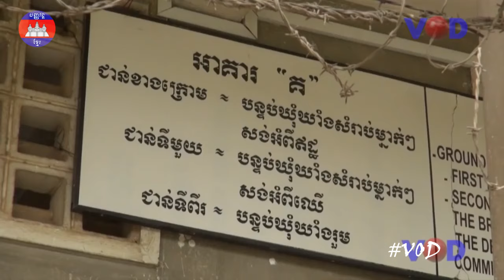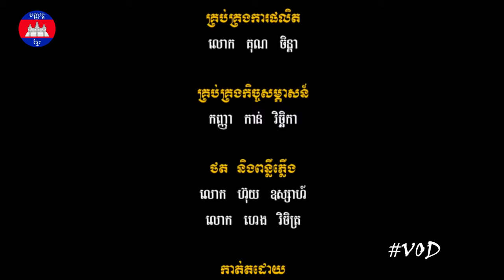ជុំវិញព្រឹត្តិការណ៍នៃការជម្លៀសប្រជាពលរដ្ឋចេញពីភ្នំពេញរបស់ពួកខ្មែរក្រហម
ជុំវិញព្រឹត្តិការណ៍នៃការជម្លៀសពលរដ្ឋចេញពីភ្នំពេញរបស់ខ្មែរក្រហមថ្ងៃទី១៧ ខែមេសា ឆ្នាំ១៩៧៥​...